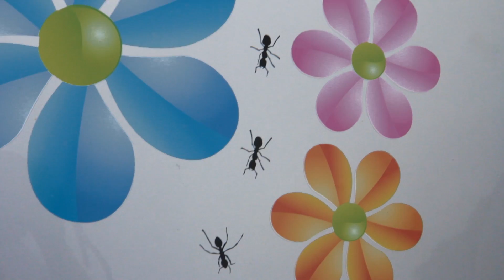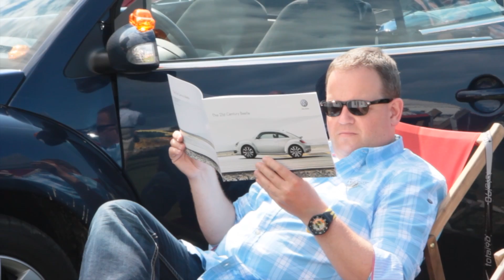beetle sunshine tour 2011